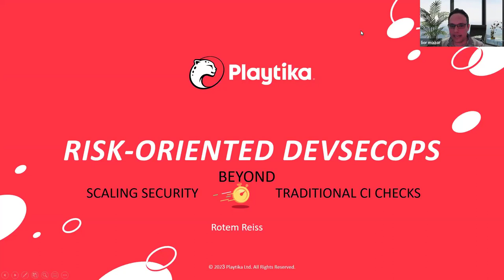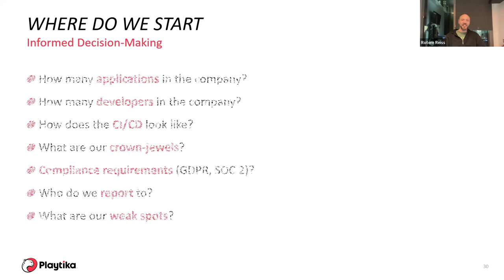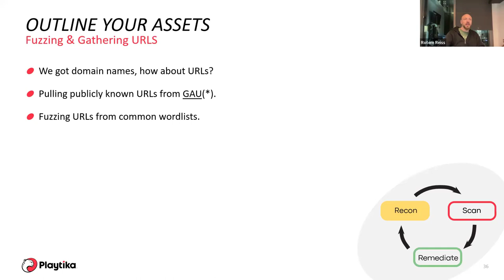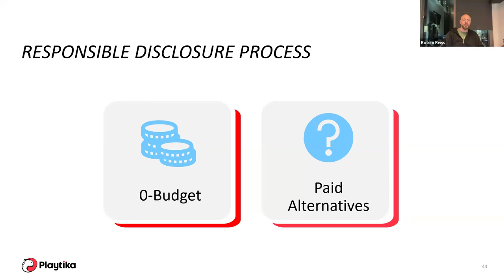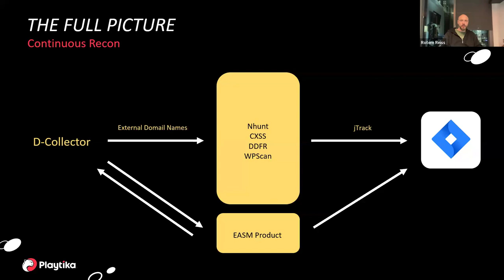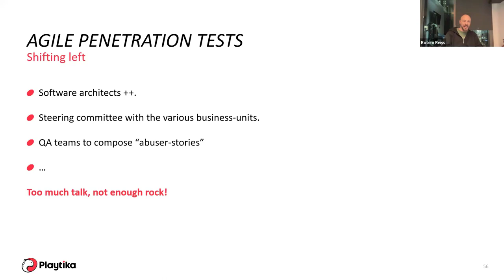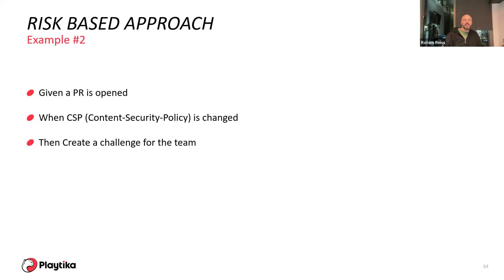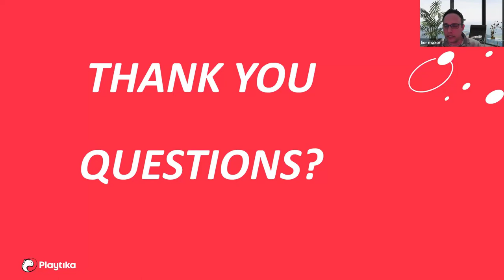Risk-Oriented DevSecOps: Scaling Security Beyond Traditional CI Checks' - by Rotem Reiss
Risk-Oriented DevSecOps: Scaling Security Beyond Traditional CI Checks' - by Rotem Reiss - Secure Your DevOps Pipeline: Best Practices Meetup

Welcome to our virtual meetup on "Secure Your DevOps Pipeline: Best Practices"! In today's rapidly evolving technological landscape, ensuring the safety and security of our software development processes is paramount. Join us as industry experts delve into the latest strategies and methodologies to integrate security seamlessly into the DevOps lifecycle.

Agenda:
11:00 - 11:10 - 'Opening words' - by Gidi Farkash (CISO at Pipl Security)
11:10 - 11:50 - 'DevSecOps: AppSec in the DevOps world' - by Bar Hofesh (Co-Founder, CTO at Bright Security)
11:50 - 12:30 - 'Risk-Oriented DevSecOps: Scaling Security Beyond Traditional CI Checks' - by Rotem Reiss (Director of Product Security at Playtika)
12:30 - 13:00 - 'Cyber Security Balance' - by Eddie Harari (GM & CTO at Infinitylabs R&D)

Don't miss this opportunity to learn from industry leaders and gain invaluable insights into managing software security risks effectively.

📌 For more details and to register, visit our Upcoming Meetups